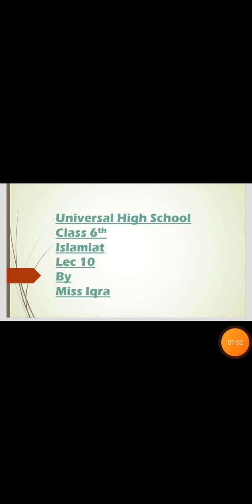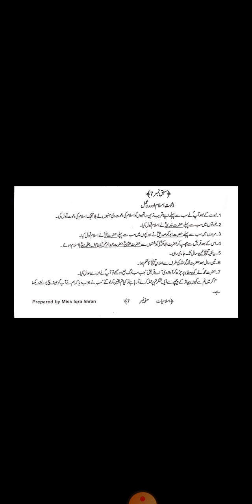Lecture 10 Islamiat Class 6th